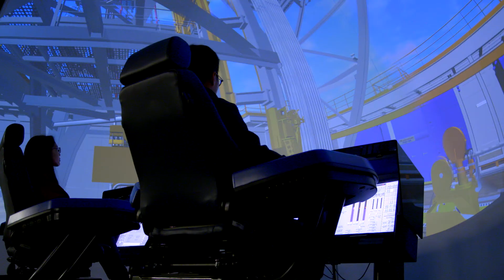Hildebrand Department of Petroleum and Geosystems Engineering Established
A transformative gift has been made by the Hildebrand Foundation to support the Cockrell School of Engineering’s nationally recognized Department of Petroleum and Geosystems Engineering.

The gift will provide significant resources for student and faculty initiatives and investments in new teaching and research technologies. In recognition, the university will name the department the Hildebrand Department of Petroleum and Geosystems Engineering.